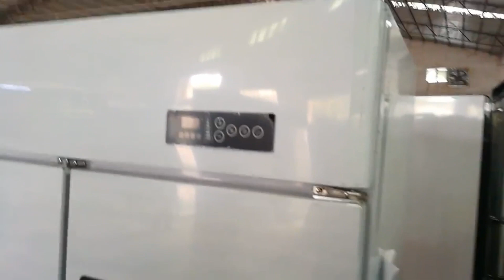Kitchen refrigerator and freezer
Welcome!